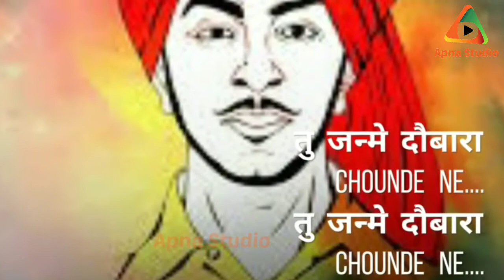Bhagat singh best status , bhagat singh birthday status best status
Apna Studio is best platform which give you  latest news , latest tech news , latest status and many more .